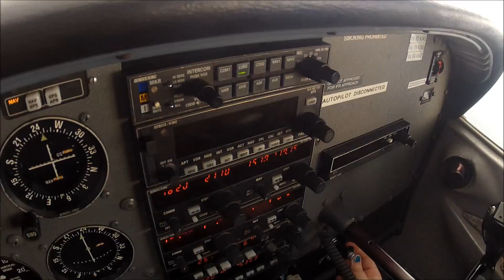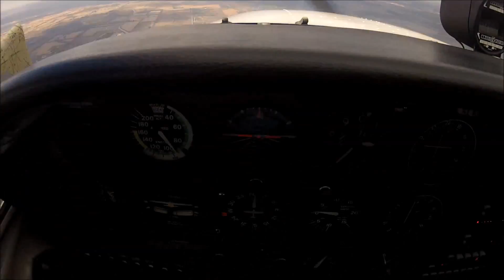First passengers part 2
second part of my first passengers video.

good for me to review my passenger management performance.

Firstly I've got to stop using the phrase "throw up"when referring to the weather :)

Secondly I didn't realize just how nervous K was getting, She was making little unhappy noises that i didn't even spot at the time.

I made the decision to turn around because
a) I was in snow - yes it was only light but I'm not a good judge of weather and tend to err on the cautious side
b) the winds were a lot stronger than forecast. I wanted to get back sooner rather than later so that landing didn't become and issue
c) I wanted K and M to enjoy the memories of their first flight . K seemed to be doing better so I thought we'd end on a high!